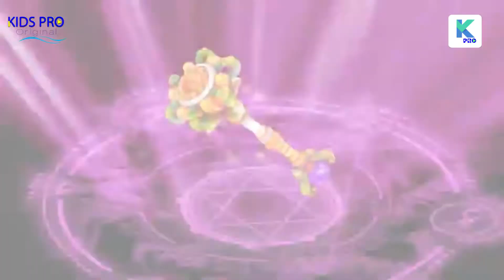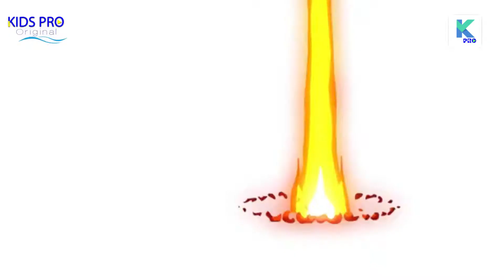Plantimon Episode 30 | Rawnee Ka Mayajal | Kids Pro